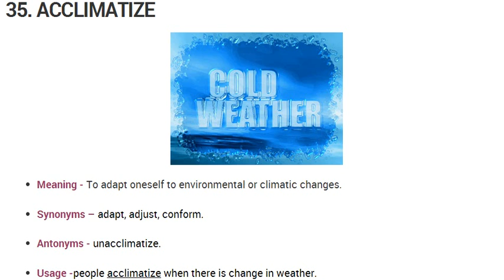Vocabulary Made Easy Meaning of Acclimatize, Synonyms, Antonyms and its Usage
Meaning of the